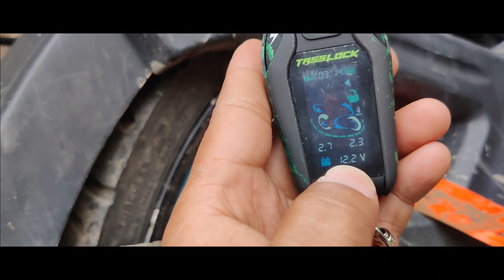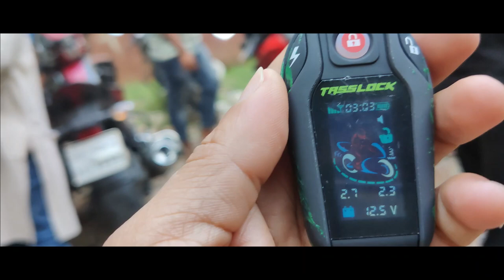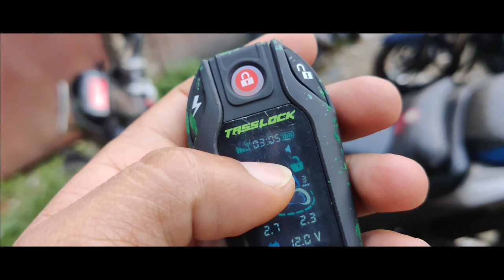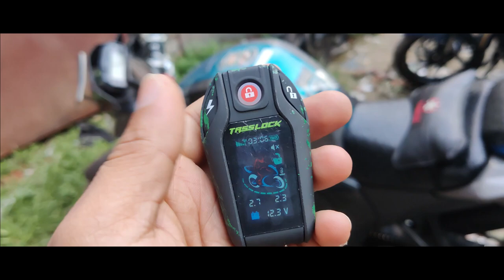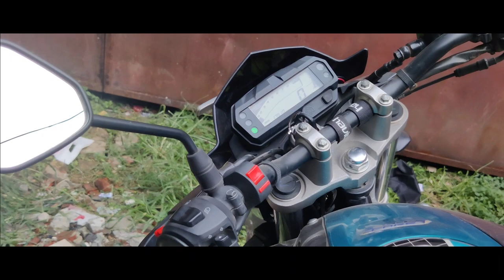Tasslock Limited Edition - Special Edition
Tasslock Limited Edition is specially designed for Elite Customers. Those who are tech freak and bike lovers, We brought Limited edition in Bangladesh. Only 50 pcs Left today.
This is more than nexagps. That Means, 2 LED Display Remote, 3g Gps, Alarm, Tire pressure monitor sensor etc.

Limited Edition means - We will not produce this item ever again.